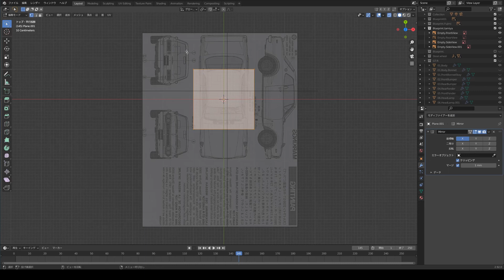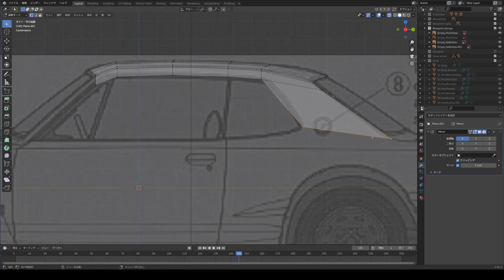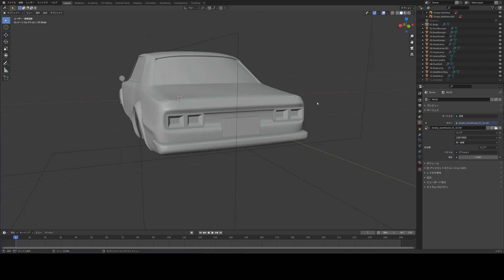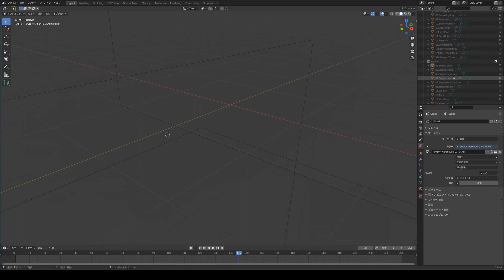ハコスカGT-Rを3Dプリンターで作ってみた：Blenderタイムラプス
3D printer: Anycubic Photon Mono

参考にしたタミヤのプラモデル。安いのにエンジン付き。

使用した3Dプリンター Anycubic Photon Mono。ついに３万円を切りました。